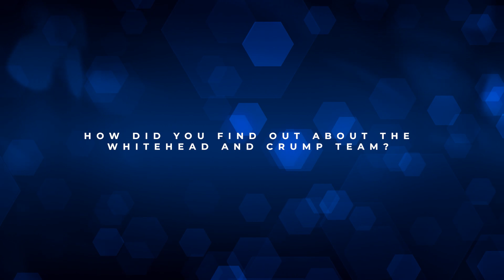August Market Update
An update from The Whitehead & Crump Team on the current state of the market and recent sale prices in Ferny Hills, Arana Hills & Upper Kedron.